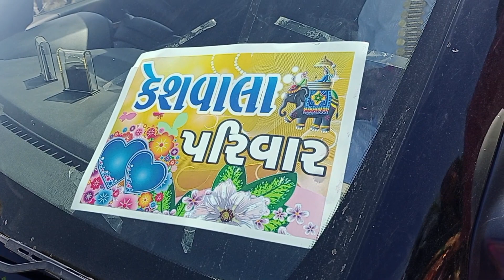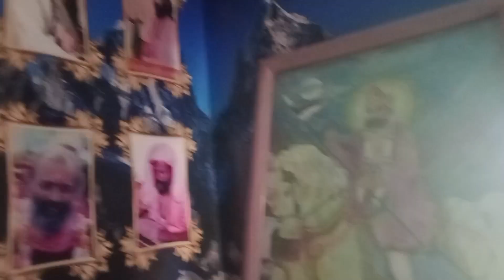હાલો ભાઈ ની જાન માં Vlog 48